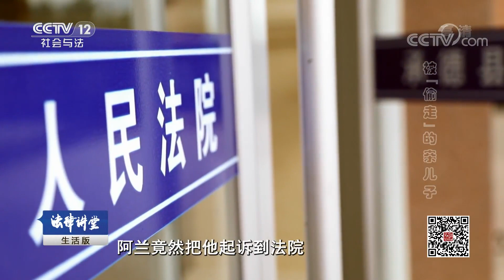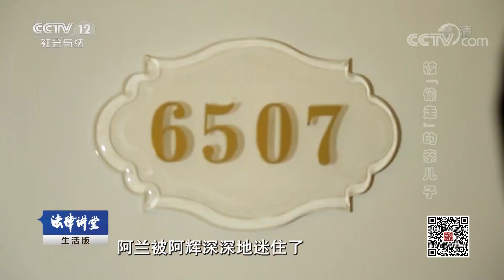《法律讲堂(生活版)》 20190715 被“偷走”的亲儿子| CCTV社会与法